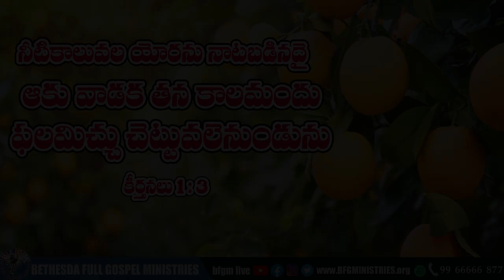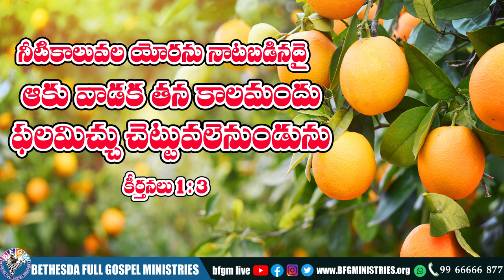Today's promise 10.11.2022 | BFGM LIVE